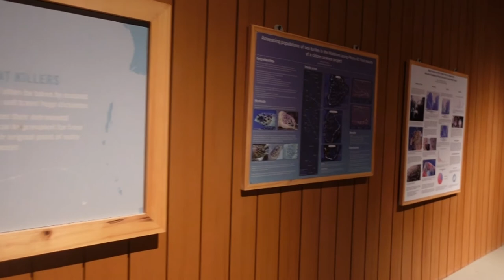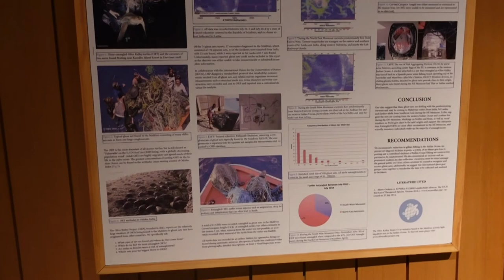【Maldives Travel】馬爾代夫Vlog ｜超正宗的中國料理｜6日5泊 Day 3｜モルディブ｜海外Vlog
拍攝地點：Patina Maldives，馬爾地夫柏典